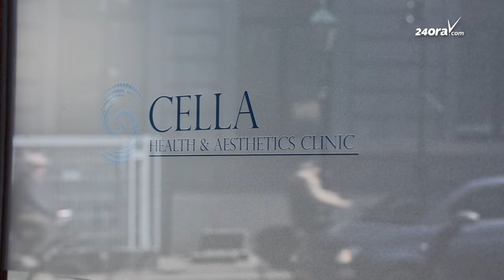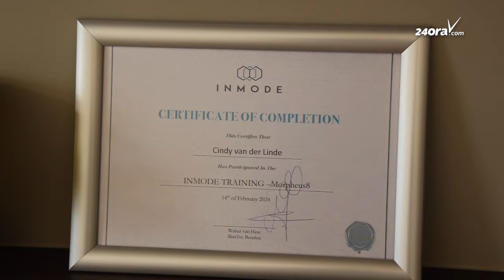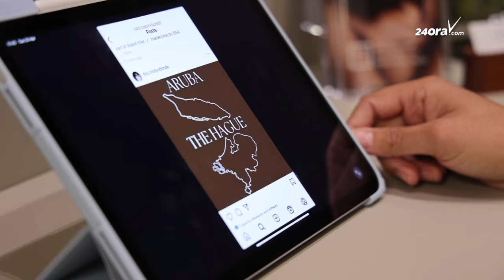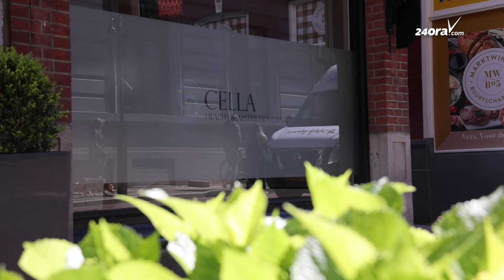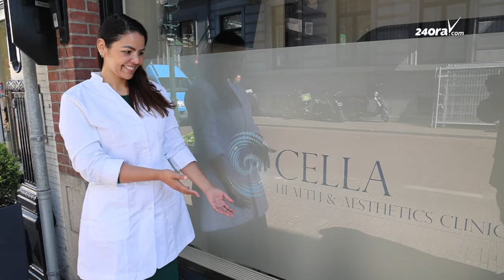Cu perseverancia ta logra: Cindy v/d Linde a habri su propio negoshi di medicina estetica na Hulanda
Cindy v/d Linde ta un hoben Rubiano profesional den medicina estetica kende a caba di habri su propio negoshi 'Cella Health & Aesthetics Clinic' den centro historico di Den Haag, Vos in Tuinstraat 3 pa ta exacto.